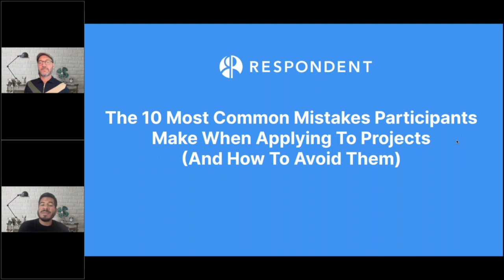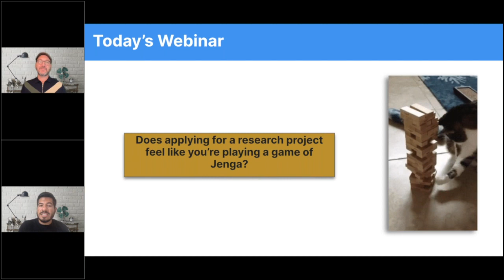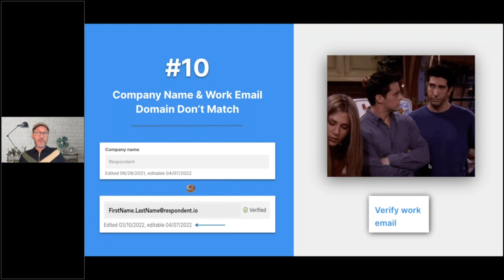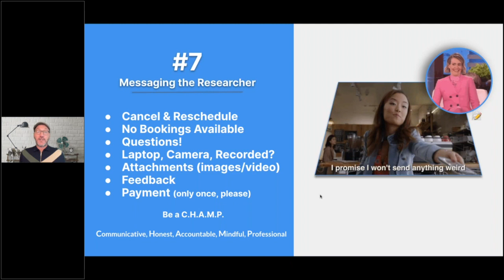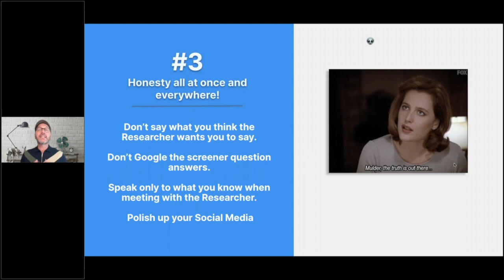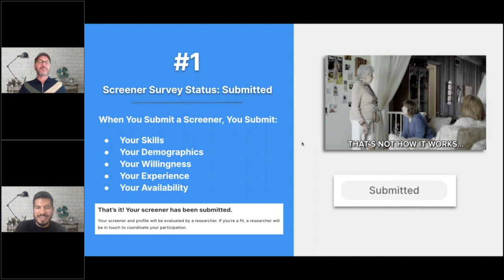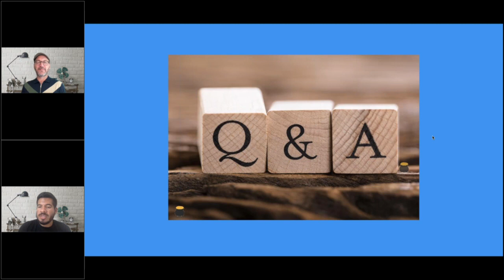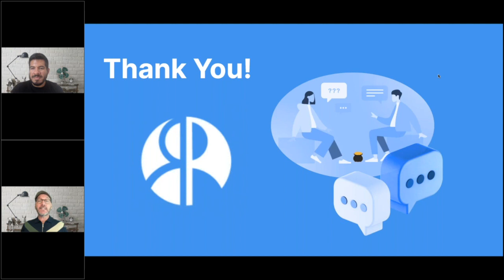The 10 Most Common Mistakes Participants Make When Applying To Projects (And How To Avoid Them)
You may have used Respondent to apply to new projects and have not landed as many jobs as you’d imagined you would. What gives? Well, in this webinar, we disclose the most common mistakes participants make when applying to new projects. We’ve gathered the best practices from our highest-earning participants and are sharing the most effective, actionable tips—ones you can implement right away. We will also be giving away a $100 Amazon gift card to a lucky attendee during the live webinar. Don’t miss out on this opportunity to increase your side-income